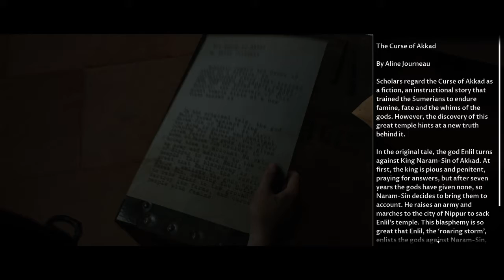House is ashes part 4